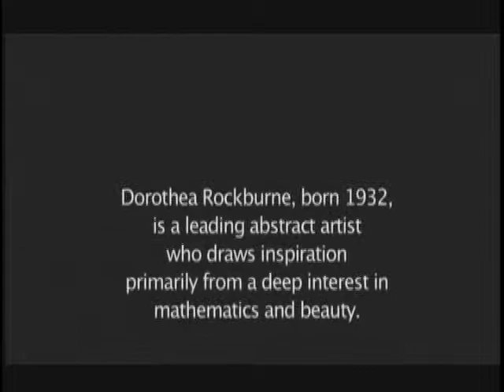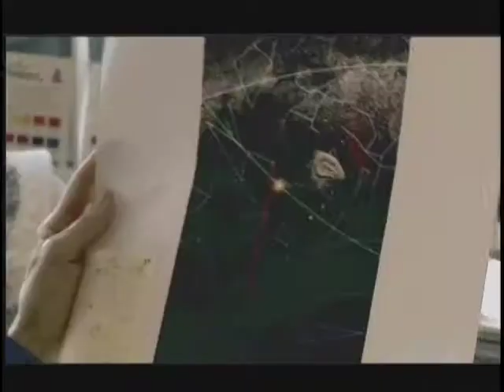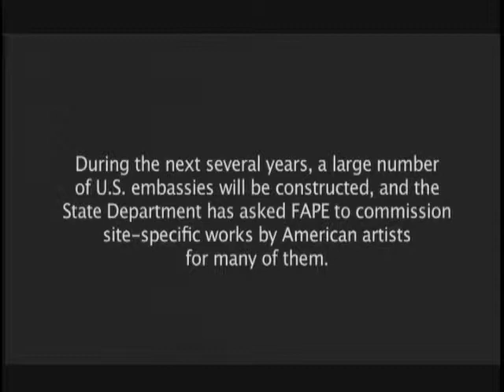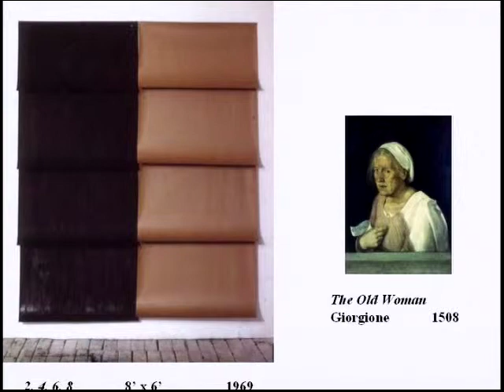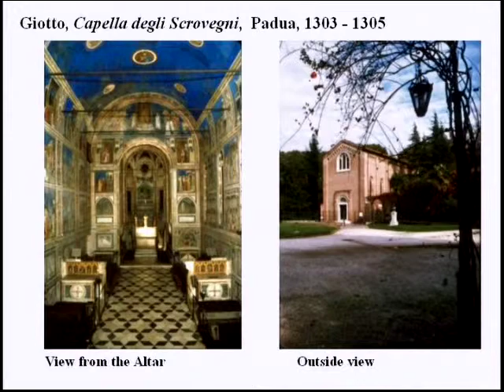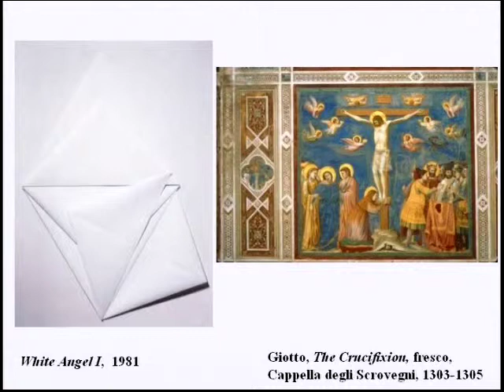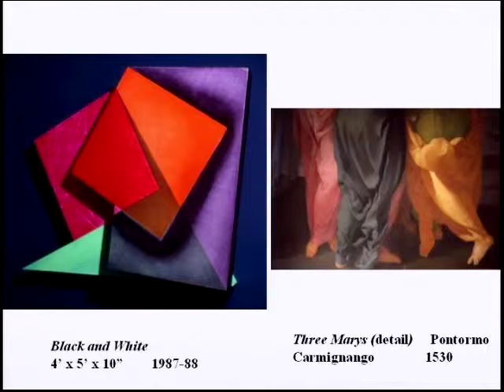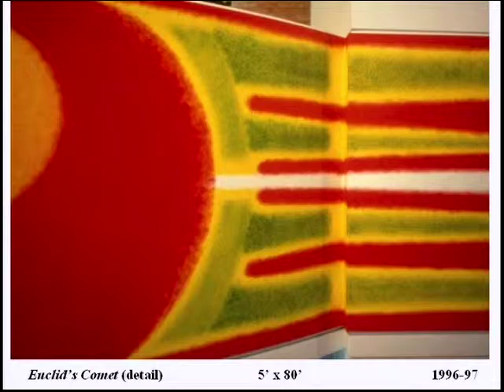Re-Viewing Black Mountain College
Keynote Address by Dorothea Rockburne An alumna of Black Mountain College, Dorothea Rockburne is a highly influential contemporary artist. During the sixties she was involved in Judson Dance Theatre performances with artists such as Oldenburg and Rauschenberg. From 1965 (with the exhibition "E.A.T." at Leo Castelli) until today she has shown internationally. A recipient of a Guggenheim Fellowship and a NEA grant, she was inducted into the American Academy of Arts and Letters, Department of Art, in 2001.